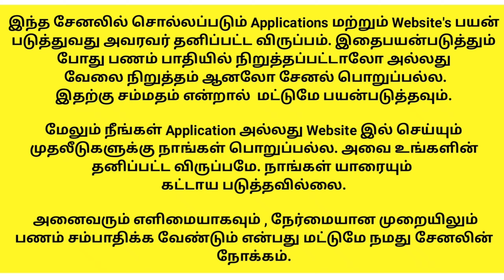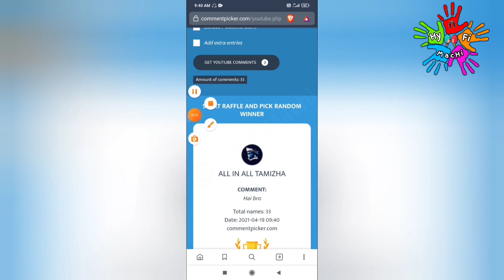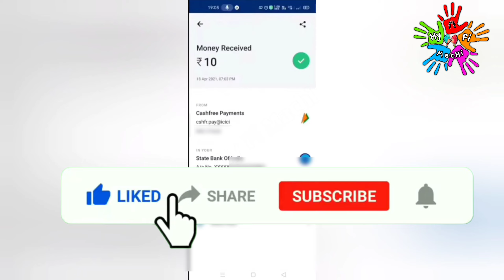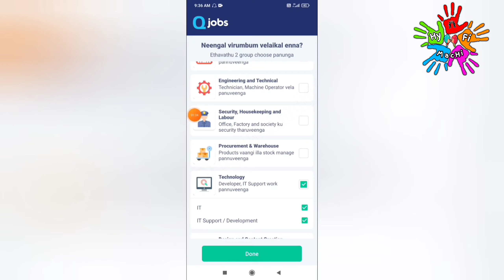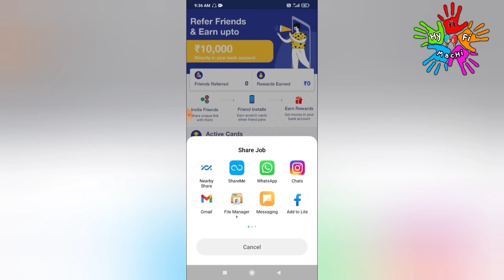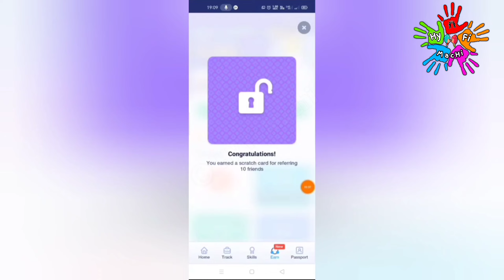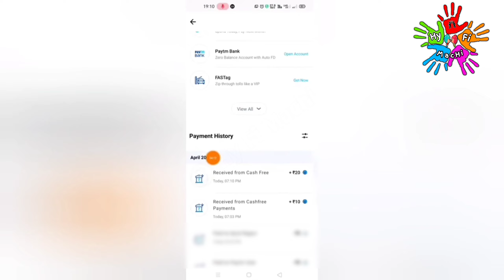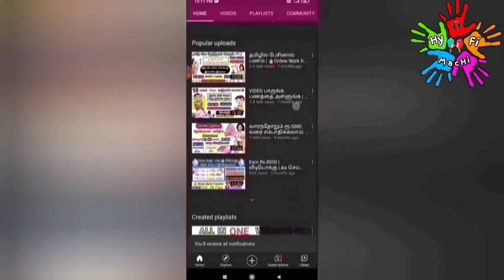🏦 Earn Upto Rs.7500🔥Online Part Time Job Tamil | Easy Job|How to Earn Money Online/Scratch and Earn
This video showing how to make money online on Scratch and Earn | Q jobs app | New money earning app | Best Online Money earning app | Online Part Time Job tamil | No Investment | 100% Trusted | Earn Money Tamil | Q jobs app real or scam tamil | New earning app in 2021 | New money earning website 2021 | Q jobs app full review in tamil | How to earn money from Q jobs app tamil | No skills required | beginners Friendly jobs | Hy fi machi | Instant withdraw | Tamil | Paytm cash |Online Jobs At Home In Tamil, Get Paid To Refer Friends, Make money Online, Earn Money Online | Earn ₹6000

Minimum 3 Referral

Intha Part Time Job 2020 la neenga just half day spend panna pothum ungaluku amount varum. Intha website la Ninga just Qjobsapp Scratchandearn onlinetradingapp ordergrabbingappwebsite grabbingapp freepaytmcash freepaytmcashback freefirediamonds freemoney la simple task mattum complete panni money earn pannalam.Ninga just 1minute spend panna pothum.
Ninga per month  minimum Rs.800 to Rs.8000 vara neenga earn panalam.Ninga intha work panna MobilePhone SmartPhone iruntha pothum. Intha App 100% Genuine and Trusted. Tamil Best Online Job in Tamil Phone muliyama panam sambathikirathu epadi nu ungaluku doubt iruntha Intha video useful ah irukum.
how to earn money at home in 2021.paytm withdraw jobs Phone pe withdraw jobs Google pay withdraw jobs gpay withdraw jobs UAE jobs  Singapore jobs srilankan jobs USA jobs